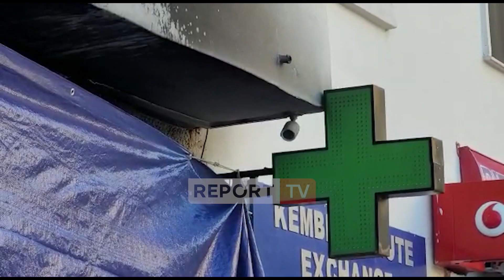Digjet me lëndë djegëse farmacia në Vlorë! Kamerat e sigurisë filmuan autorin që i vuri flakën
Një farmaci në bulevardin Vlorë-Skelë në Vlorë është djegur me lëndë djegëse gjatë natës. Kamerat e sigurisë kanë filmuar autorin i cili spërkat me lëndë djegëse dhe më pas i vë flakën pjesës ballore të farmacisë! Farmacia në pronësi të Resmina Isakaj